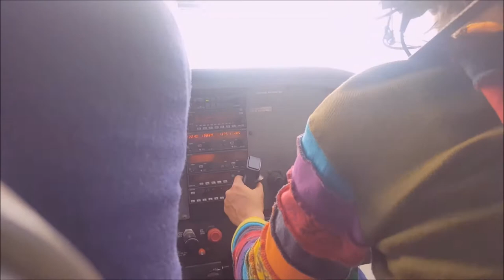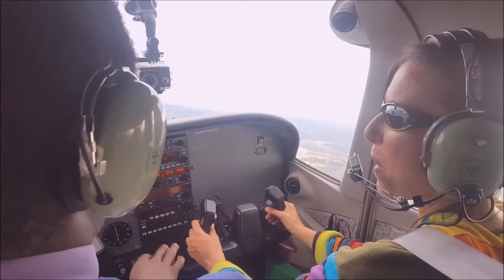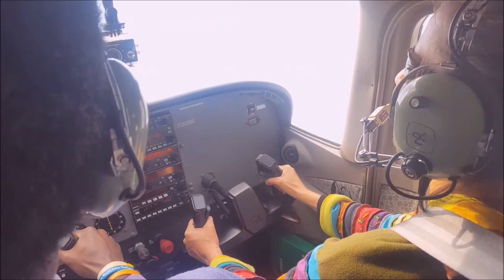Poodles on a Plane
Aurelie's birthday treat flying with Keno